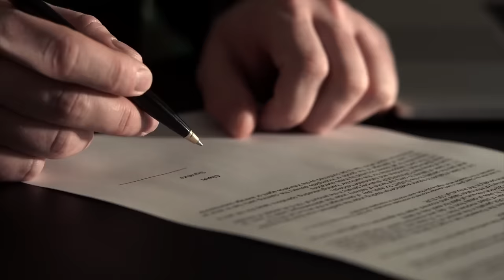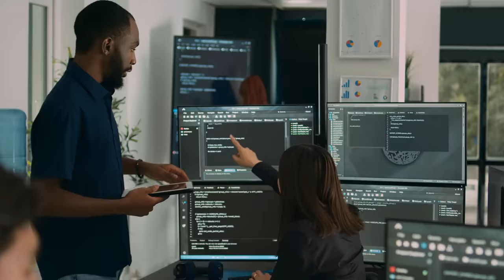This Secret Iranian Laser Rail Gun Just SHOCKED Israel!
We go deeply into the startling disclosure of Iran's top-secret laser rail gun technology in this captivating video. Learn how this revolutionary weapon's accuracy, range, and energy efficiency could change the face of modern combat. We'll also look at the issues it has brought up with the international defence community and the Israeli defence establishment.

The Iranian laser rail gun promises unmatched accuracy and endless ammunition by combining cutting-edge technologies like lasers and electromagnetic propulsion. Come along as we go over the fundamentals of laser rail gun technology and how it works to give you a comprehensive grasp of this cutting-edge weapon system.

Israel, a country in a hazardous region, has taken this discovery especially hard. We'll explore Israel's worries about Iran's laser rail gun, how it could change the military balance in the Middle East, and possible Israeli countermeasures and defence plans.

However, this development has an effect beyond of the Middle East. We'll discuss the global implications, including the significance of international diplomacy and non-proliferation agreements in averting new arms races, as well as worries about proliferation and the escalation of regional tensions.

There is also talk about the future of laser rail gun technology. This video will discuss the developments in laser technology, possible uses for it outside of the military, and the moral and legal issues that surround its use.

Come along as we explore the workings of Iran's laser rail cannon and the ramifications for future international security. This video gives you a thorough study of one of the biggest developments in military technology in recent years, so you can make an informed decision. Don't miss this important conversation about how international security and modern warfare are evolving.